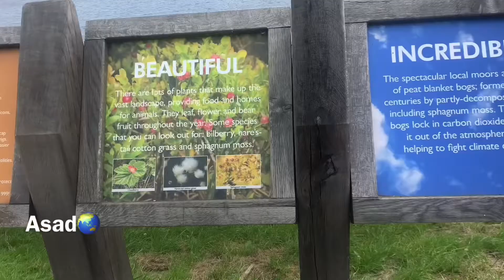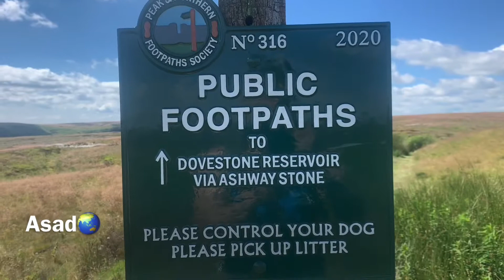Dovestone Reservoir/Peak District/England